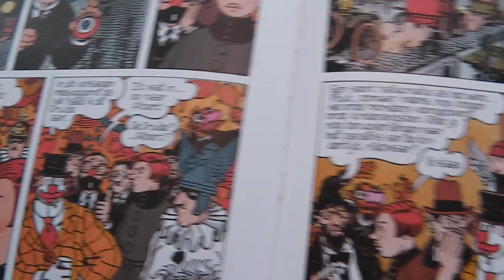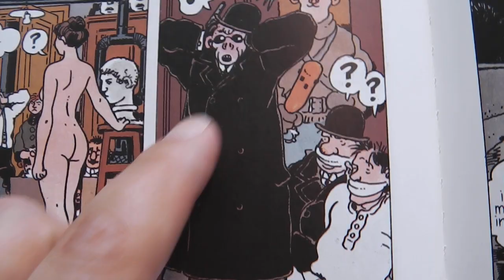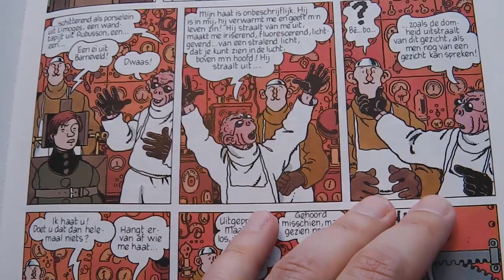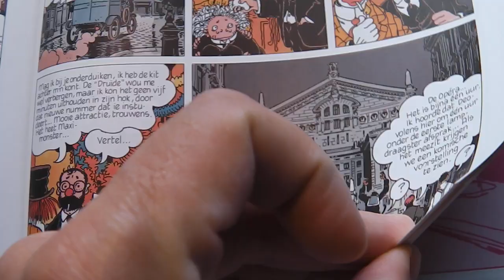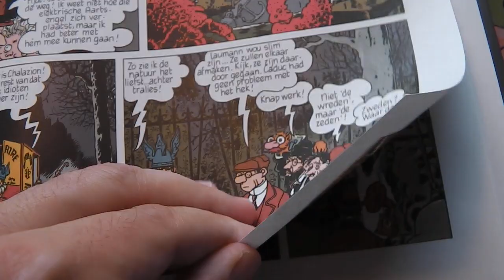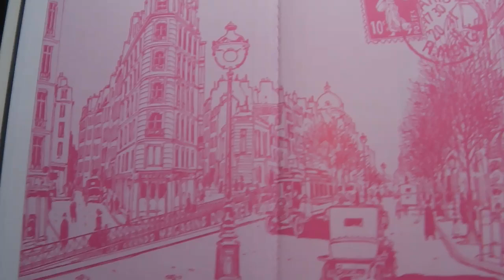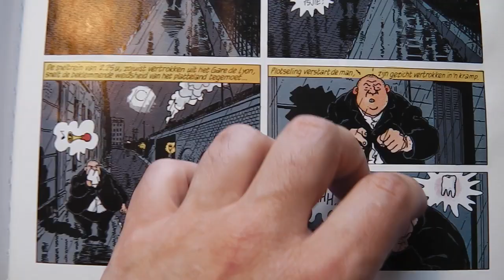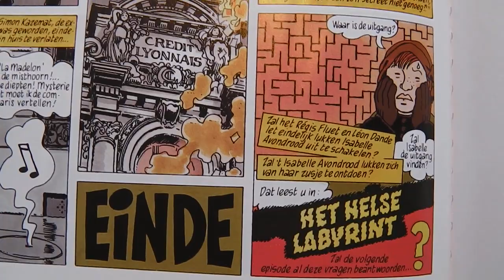Allemaal MONSTERS! | Vlog 165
Een tijdje geleden maakte ik een vlog over de reeks De fantastische avonturen van Isabelle Avondrood, gemaakt door Jacques Tardi.

Inmiddels heb ik weer een paar albums meer gelezen en vertel ik je in deze update over het bijzondere album ALLEMAAL MONSTERS, waar veel van Tardi's collega's aan hebben meegewerkt.